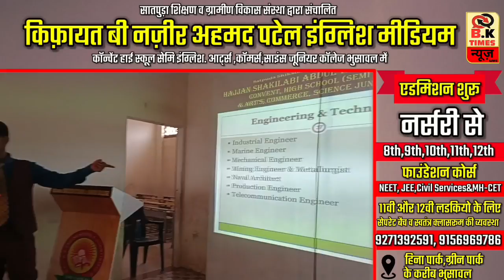पत्रकार कों अंतिम यात्रा में करनी पड़ी रिपोर्टिंग | BK Times News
अंतिम यात्रा में करनी पड़ी रिपोर्टिंग | देख तेरे संसार की हालत क्या हो गई भगवान | BK Times News

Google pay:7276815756